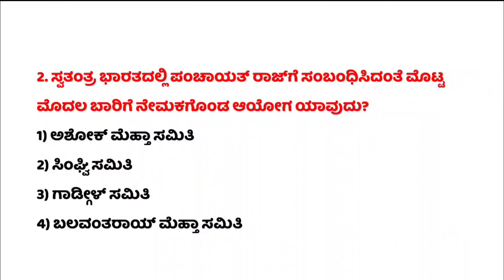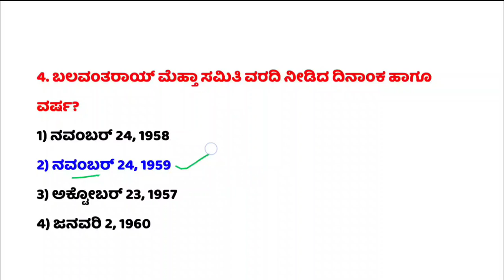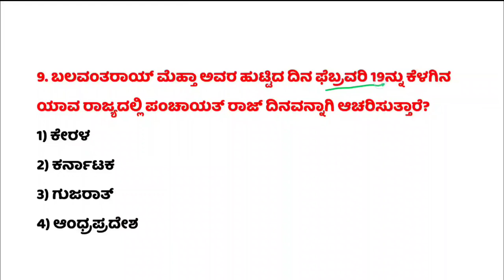PDO ಮತ್ತು VAO, TEST - 01, 26/07/2024, PSI,PDO,KAS,VAO,GROUP B